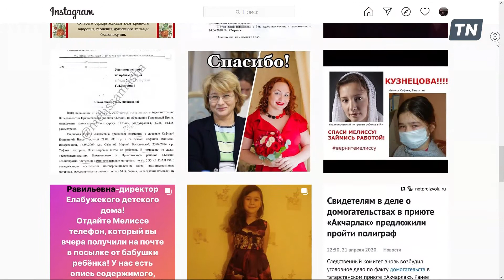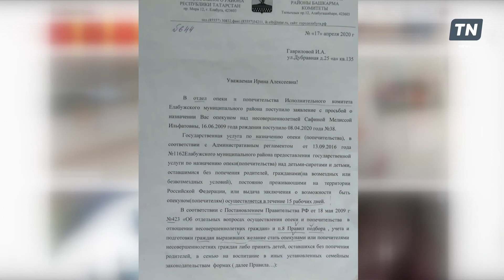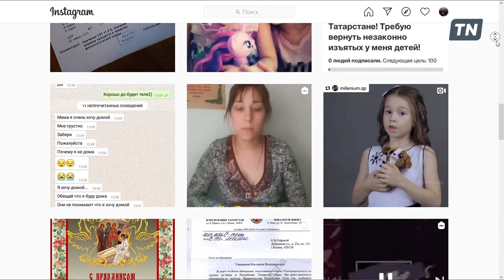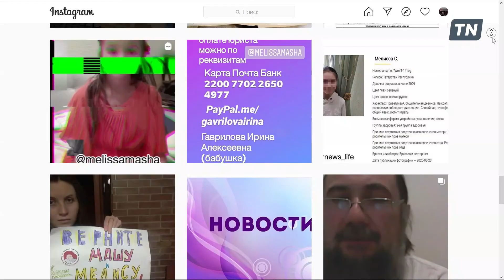Спасение дочерей от матери алкоголички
В этом фильме краткий пересказ долгой истории борьбы мамы за своих детей.
Екатерина Сафина пытается вернуть дочерей, которых забрали соцслужбы, а ее саму лишили родительских прав. Всему виной алкоголизм Сафиной, который привел к тому, что дети остались без должного внимания родительницы и были предоставлены сами себе. Вместо того, чтобы исправиться, вылечиться, Сафина создала страницу в инстаграме и через нее агитирует людей поверить в то, что она жертва системы.